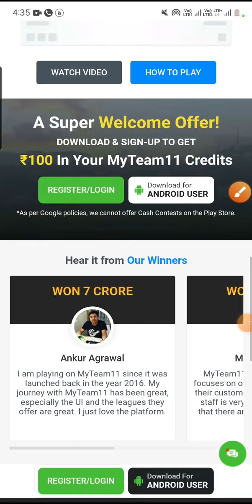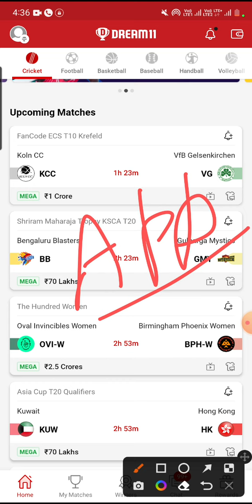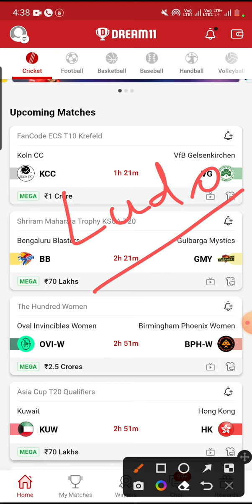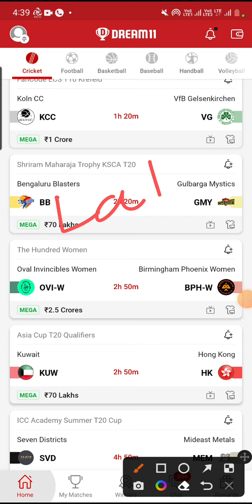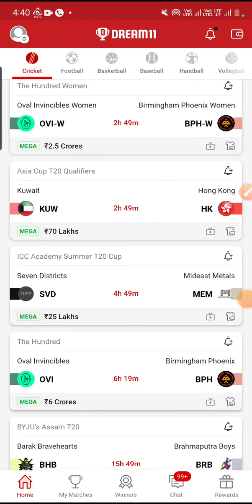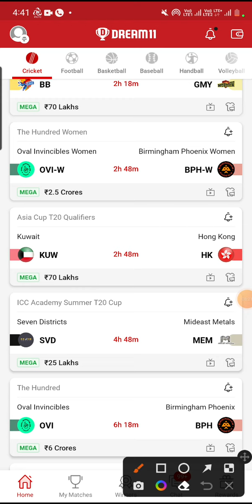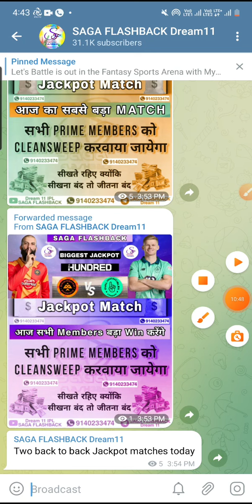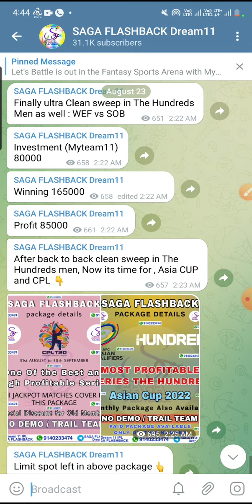Dream11 Loss recovery with Saga Flashback in CPL | Saga Flashback Paid membership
How to recover Dream11 Losses ? Saga Flashback Live Winning Proof

Saga Flashback
Username :
SagaFlashbackAnkur
Username: @SagaFlashbackAnkur

 & use my
OR
Link to Join Myteam11

Saga Flashback